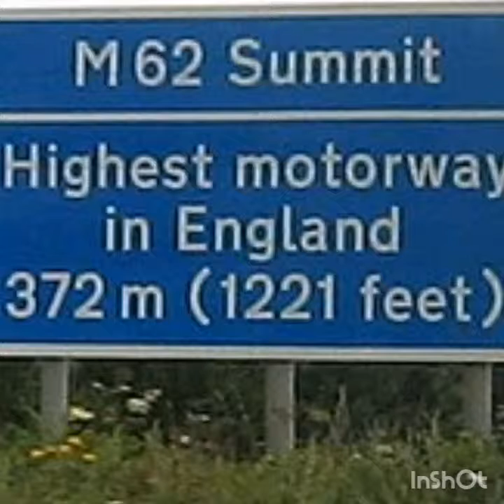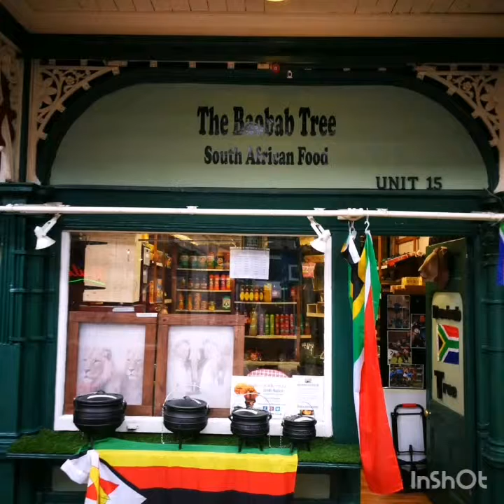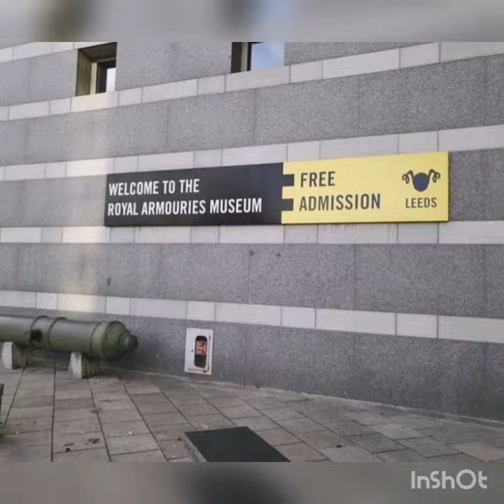Leeds, West Yorkshire, United Kingdom